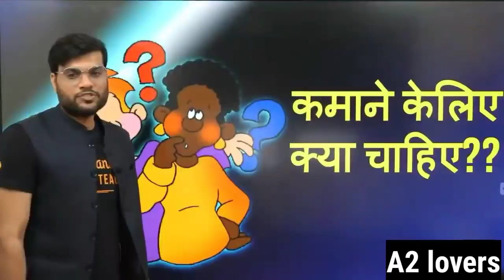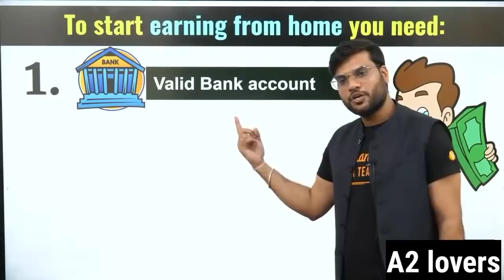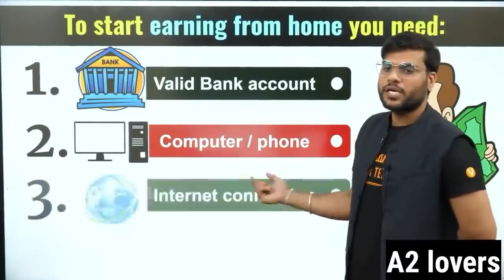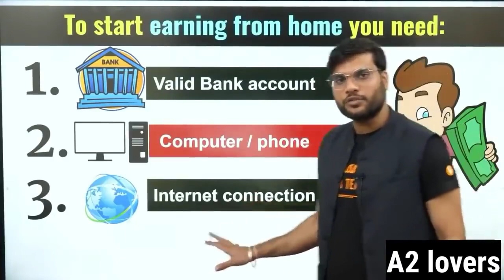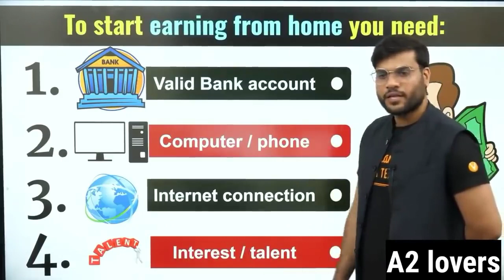Online घर बैठे पैसे कैसे कमाए । Online ghar baithe paise kaise kamaye A2motivation earnonline A2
a2 my world videos
a2 my world video

Online घर बैठे पैसे कैसे कमाए । Online ghar baithe paise kaise kamaye A2motivation earn online  A2

👉 A2 sir YouTube channel with 8M+ sub.

Topic Cover:-

1) Arvind arora motivation
2) Arvind Arora
3) A2 motivation videos
4) motivational video by arvind Arora
5) arvind Arora fan club
6) Arvind Arora fans
7) Arvind Arora fans channel
8) Arvind Arora chemistry
9) Arvind Arora motivational video
10) Arvind Arora Vedantu
11) V motivation
12) V motivate
13) Arvind Arora live
14) Arvind Arora facts video
15) arvind Arora funny videos
16) Arvind Arora funny moments
17) A2 motivate
18) A2 motivation
19) Arvind Arora fan club
20) Arvind Arora fan channel
21) Arvind Arora new video
22) arvind arora videos funny
23) Funny video A2 motivation
24) Arvind Arora Fan channel videos
25) A2 motivation Fan channel videos
26) Arvind Arora World fan Page
27) Fan army

___________ThankforWatching_________
Arvind Arora world 🌎 Arvindaroraworld ✔️